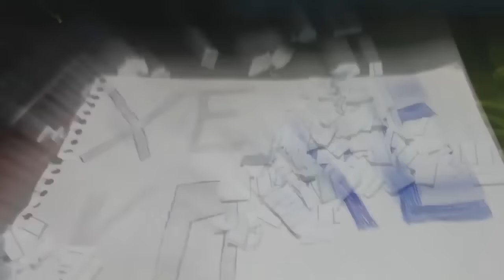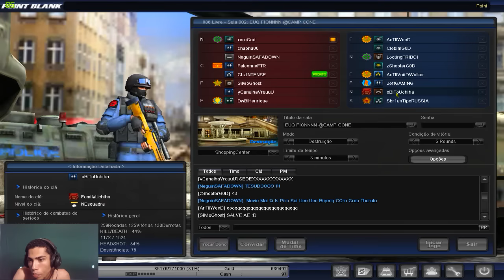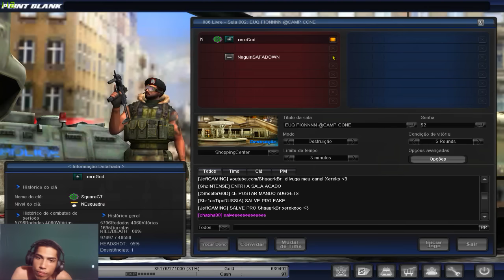Saudades Microfone Profissa - Point Blank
-Dxtory, Action , Fraps